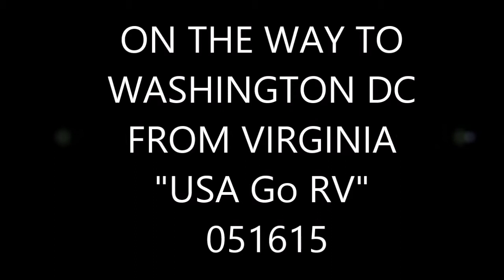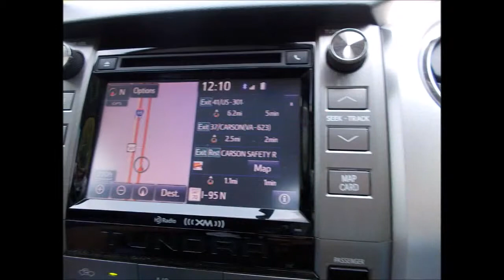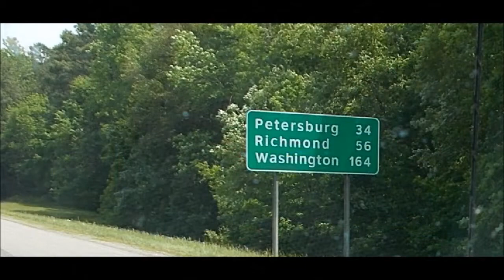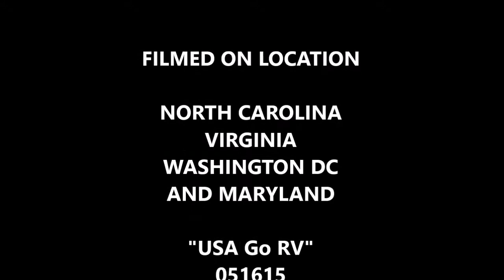TO WASHINGTON DC 051615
TRAVELING FROM JELLYSTONE PARK IN VIRGINIA TO RED HILL RV RESORT IN COLLEGE PARK, MARYLAND.  THE TRAFFIC WAS HEAVY FOR A SATURDAY BUT WE FINALLY ARRIVED AND THEN IT STARTED THUNDERING AND RAINING HEAVY FOR ABOUT 3 HOURS. BUT AT LEAST WE ARE HERE AND WILL STAY FOR ABOUT 4 DAYS TO VISIT ALL THERE IS TO SEE.